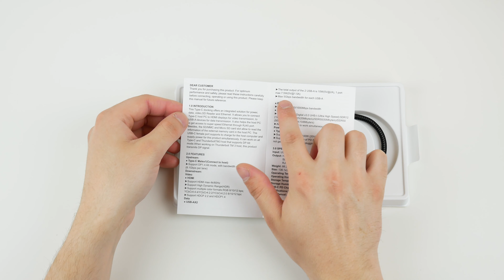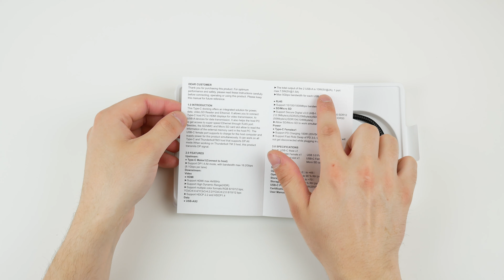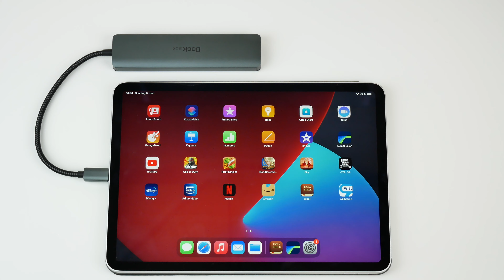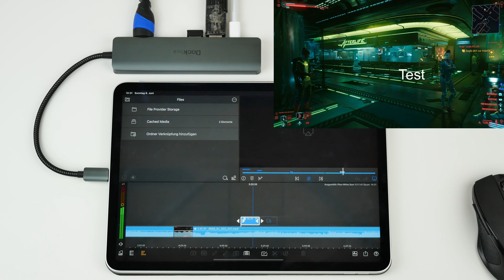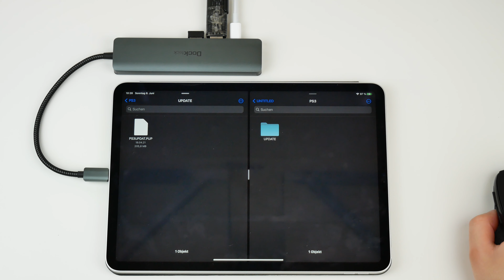Dockteck USB-C Hub 4K60&HDR / Unboxing & erster Eindruck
Hey Leute,

heute habe ich für eich ein USB-C Dock/Hub von Dockteck bei mir.
Was er kann, seht ihr im Video.

iPad Pro M1

Mein derzeitiges Setup:
Mikrofon: das von meinem Mac
Kamera 1
Kamera 2